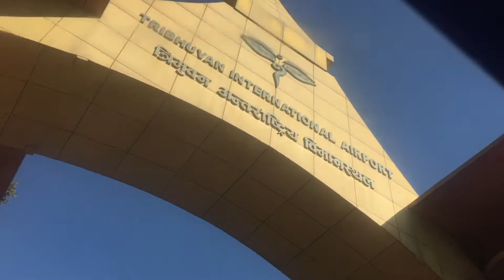Daily video. Flying from Nepal to India